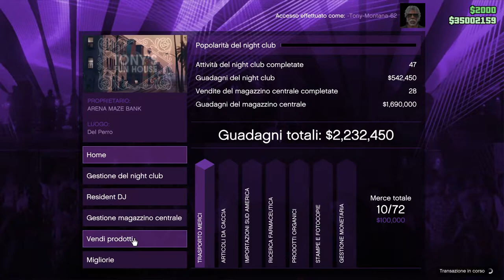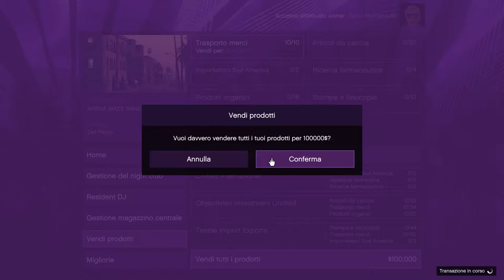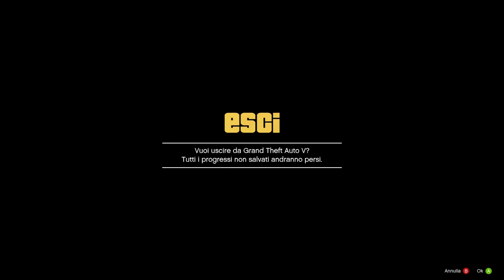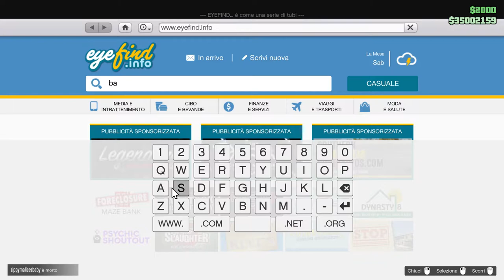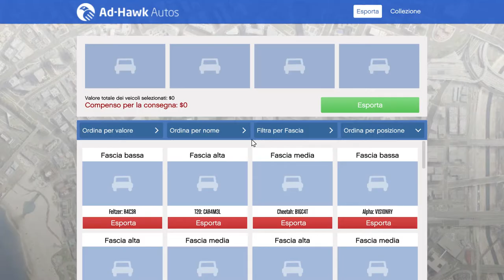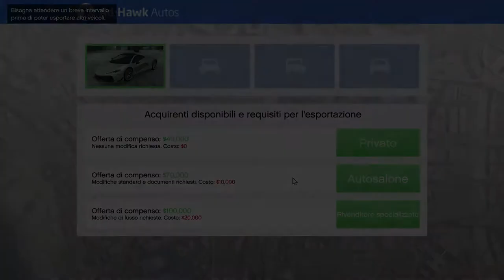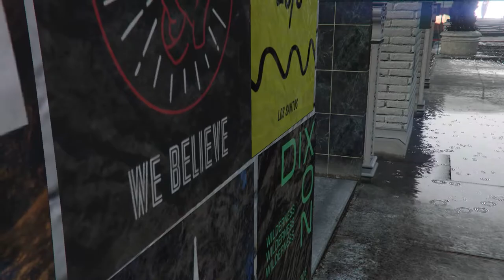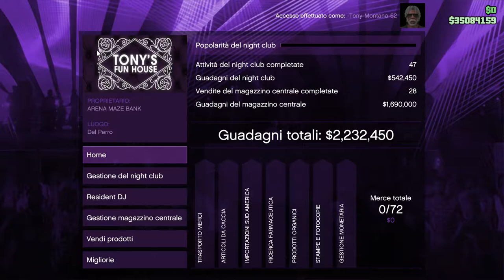GTA V on line video parlato una parte di tutte le cose ho